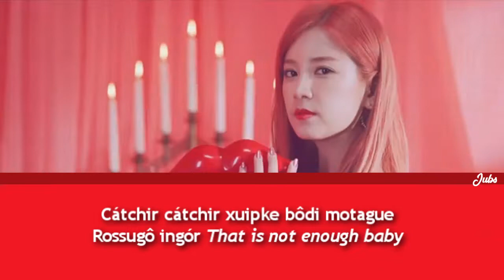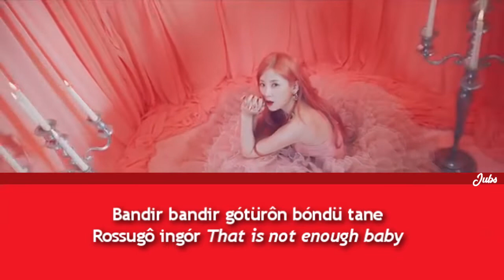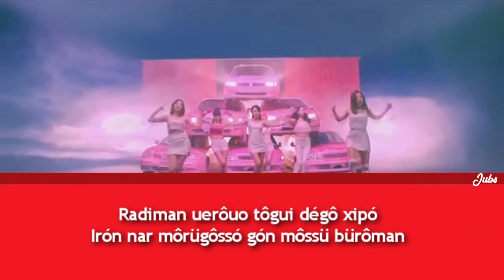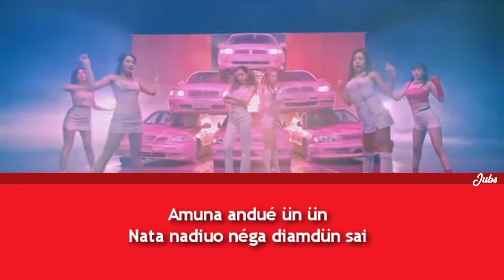Como Cantar '%%(Eung Eung(응응)) - Apink (Letra Simplificada)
All Rights Administered by Plan A Entertainment

• Artista: APINK (에이핑크)
• Album: 'PERCENT'

- Lista de pedidos que irei fazer, em ordem aleatória

BTS - Jump
RM(BTS) - Seul
NU'EST W - Help Me
S.O.U.L (OST) - Get Myself With Your
GWSN - Puzzle Moon
Hug Me - V e J-hope (BTS)
THE BOYZ - Giddy Up
Jimin(AOA) - Hallelujah
Favorite - Loca
Stray Kids - Mixtape #2
KNK - Lonely Night
Yubin e Yezi - Alive
Seventeen - HOME
OH MY GIRL - Secret Garden
ATEEZ

* Recomendo que diminua a velocidade

Letra

Séca maque pami duemión cassümi cun cun cun
(cun cun cun)
Melancholy xirtchi anüngui buni Cool cool cool
(cool cool cool yeah yeah)

Gótürônün matchi Ice cream guá gatanan
Alô talô iepüdi mandiôm tchagauá yeah
Pión póma damión môpuá Who I am
Tchin tiáman tchin tiárarábuá tchiónmar

Cátchir cátchir xuipke bôdi motague
Rossugô ingór That is not enough baby
Candir gandir néga móndió sôtague
Cürón sarami anim anduer cócatá

Rénbô calé cün guipüme bóktcha ôrügue
Mandüró diuó tchiáxin ópssüm Goodbye
Tchinxim ómnün güdar cômrran marün
Thank you but sorry ooh ooh

Tédapé diulé ün ün
Nata nadiuo nuncam tiácar sai
Amuna andué ün ün
Nata nadiuo néga diamdün sai
Ün ün

Mótchió pamgóri ie ümagün Boom boom boom
(boom boom boom)
Nómu mótchió tchanba cüróbô inün biew biew biew
(biew biew biew yeah yeah)

Mébón itétiüm duemión iurrô türi suédô
Ründülir tédô But no no no no
Uánbiócan cürimin gór That's who I am
Gór mannün édiár quidarió tchiónmar

Bandir bandir gótürôn bóndü tane
Mami mani tatütan guediun iô ré

Ün ün

Miópónür rébuádô nómuna rim dürótí
Tchónbuda tocáta daxin ané réssótí
Radiman uerôuo tôgui dégô xipó
Irón nar môrügôssó gón môssü bürôman
Taga ôrió ré~

Ün ün